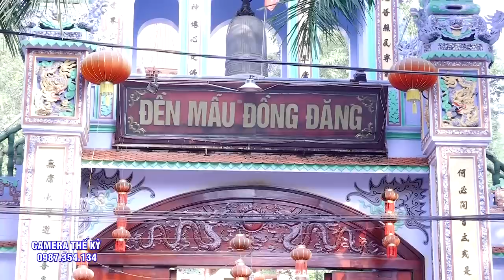Cô Bé Gọi Cái Rừng...Bản Hùng Ca Của Núi rừng..ĐT NGuyễn Hùng Loan Giá Tại đền Mẫu Đồng ĐĂng